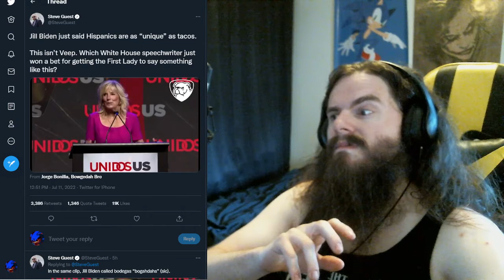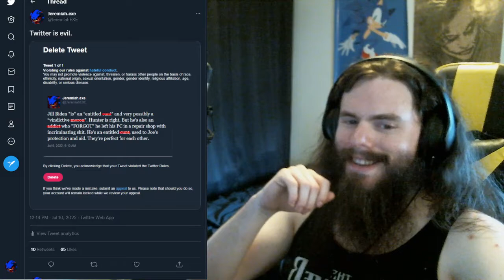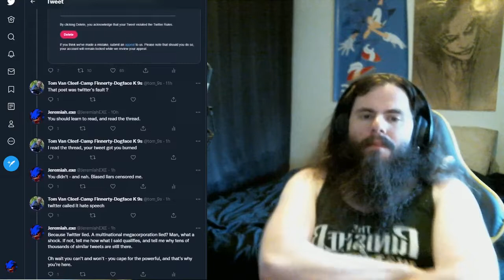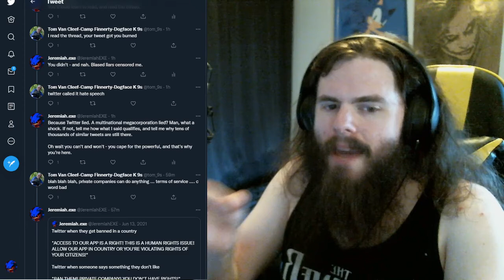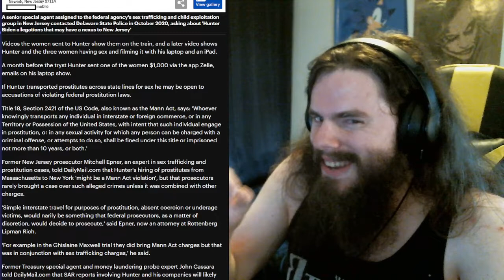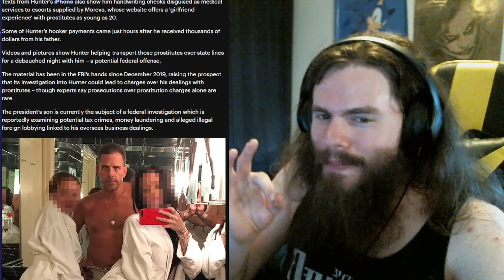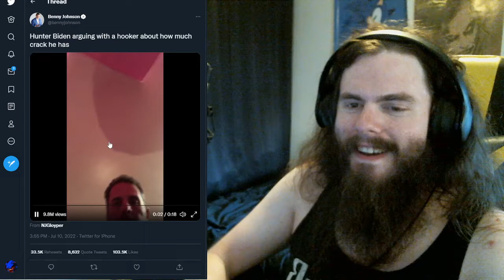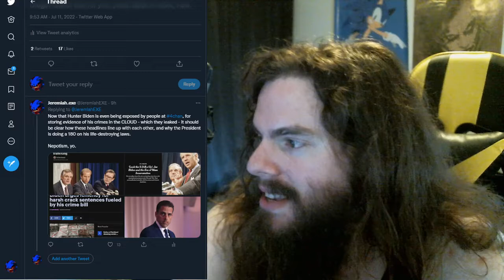Hunter got hunted | Vlog #82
Biden got busted.

My receiving addresses:

BTC 1C8hmf4D8oMs5pFwb5vGjc9GkMEjcYcow6

BCH qz3qh8fj0e0jm4w5aj6d4lne2qpew9cxtcszgqktr6

DASH XwjM7HQwdgZc9xiaKx1gXQV6jP5Amy2cxB

ETH 0x72c097d310Cbddd39554ccec06563f1dff693881

LTC LXhzmuu28Tw9faZ2KksfGQS6mvFW7dC44R

SMART SdGNyg7QU5p3VHerKcU1873QC5jXcBcb8G